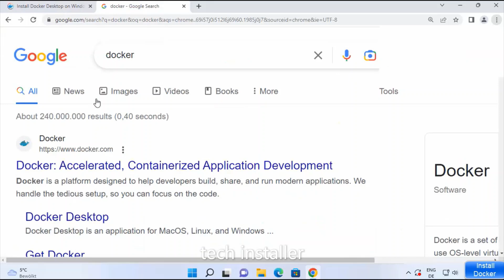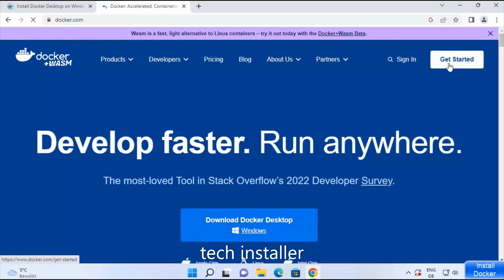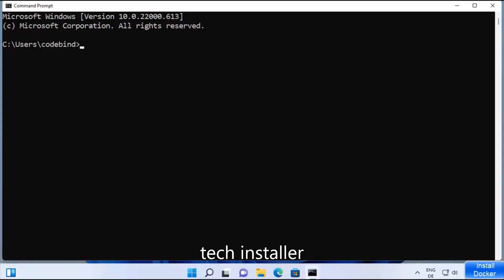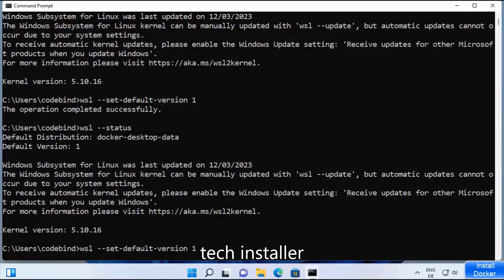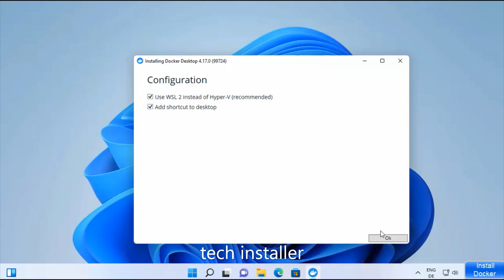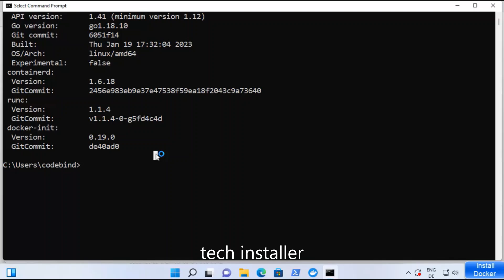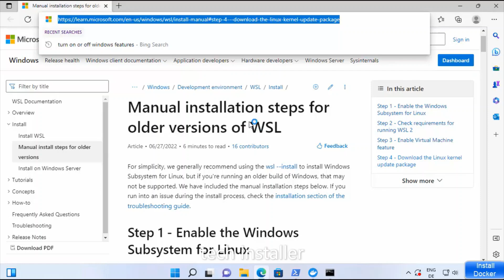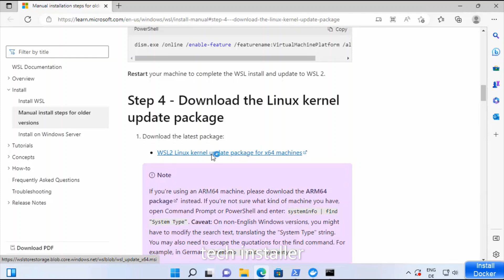How To Install Docker on Windows 11 (2024)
We are an alive & interactive e-learning platform with the mission of making learning accessible to everyone. We offer instructor-led vedio, along with 24/7 on-demand support to achieve the highest video completion rates in the industry! Our real-life projects, 24*7 Support.

Welcome to this on Docker Tutorial for Beginners. In this video provides an Introduction on How Install Docker Desktop on Windows and Get started with Docker for Windows 11. We are not going to Install Docker Toolbox on Windows 11.

Docker is an open platform that allows use package, develop, run, and ship software applications in different environments using containers.
In this course We will learn How to Write Dockerfiles, Working with the Docker Toolbox, How to Work with the Docker Machine, How to Use Docker Compose to fire up multiple containers, How to Work with Docker Kinematic, Push images to Docker Hub, Pull images from a Docker Registery,  Push stacks of servers to Docker Hub
How to install Docker on Mac.